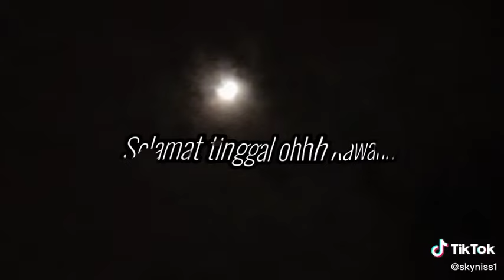selamat tinggal oh teman kita akan berpisah